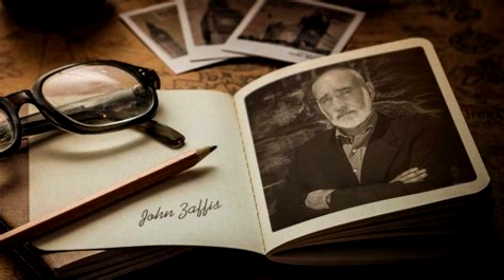Our interview with John Zaffis of TV's "Haunted Collector" | Supernatural Hour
In this episode, we interview John Zaffis of TV's "Haunted Collector" and the author of the book "Haunted By The Things Your Love".

We talk with Andrea Perron, the oldest child of the family in "The Conjuring" movie.